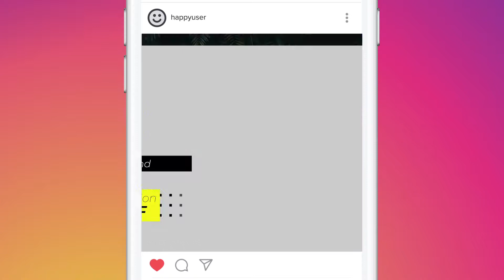Instagram Sale Posts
1080×1080px
      No Plugins
      Color Control
      Each composition is 20 seconds
      Self Sized Text
      Easy Customization
      You can use Photo or Video
      Font included